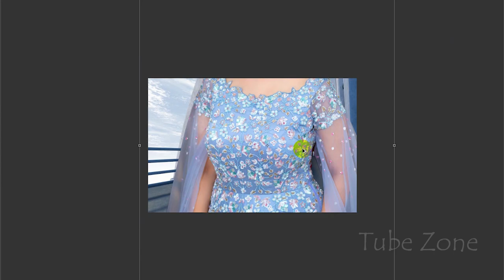How To Joint Picture Editing green Background in Photoshop cc. Tube zone photoshop cc tutorial